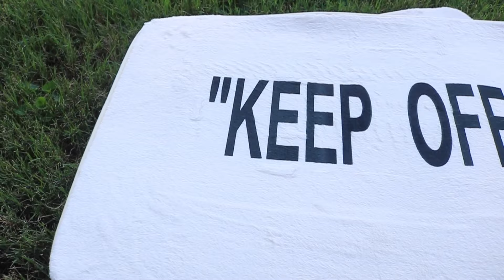What a Custom shoe business looks like. (work vlog #5)art diy # painting